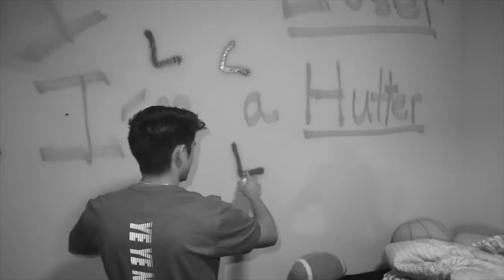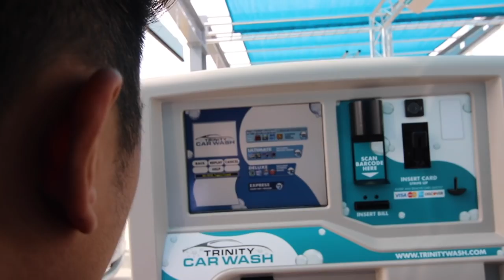Transforming Mini Van into SUPERCAR!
The Ireland Boys Transformed their mini van into a Supercar ! Our friends spray painted our mini van so we decided to make the best out of the situation and transform our mini van into a super car! We added flames to the side of it, added a spoiler, lights, under glow neon lights and even a custom seat! We moded the car to make it a supervan and one of the best cars out on the streets, it's an absolute beast! This supercar is different than any other supercar ... because it's a minivan but it still looks like a really fast and exciting car.